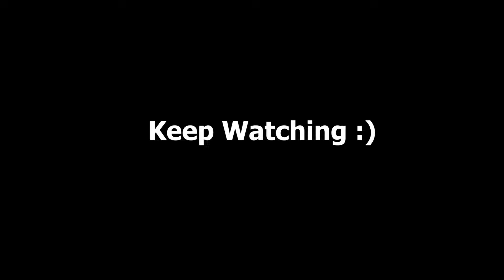First Snowfall of Kedarkantha Base Camp 2024 | Best Winter Snow Trek of India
This video is all about the first snowfall in Kedarkantha Bace Camp 2024 which is the best Winter snow trek of India.

This video is of Kedarkantha winter trek or best winter snow trek of India. I  witnessed the first snowfall of 2024 at Kedartkantha Base Camp.

Extreme cold weather which is near about -18°C. Himalayan winter snow trek.
Watch the vlog witness the snowfall of kedarkantha base camp or snowfall in himalaya.

Water instantly Frozen to ice or snow.